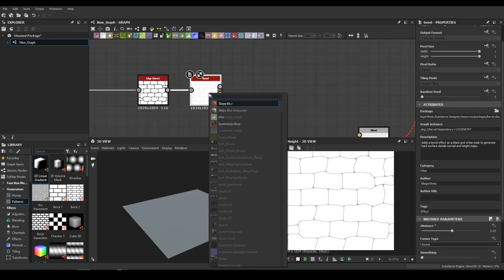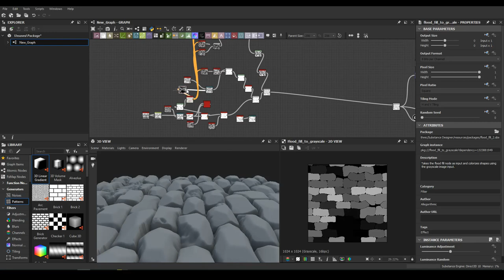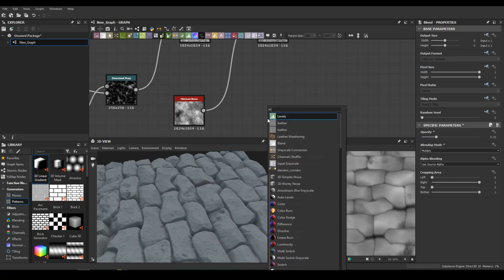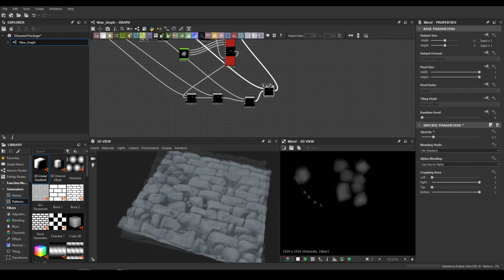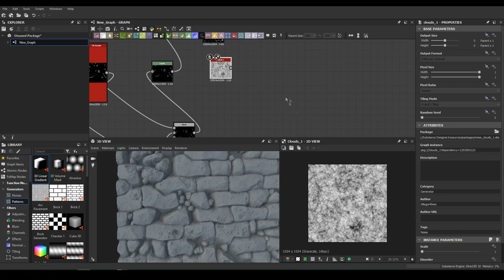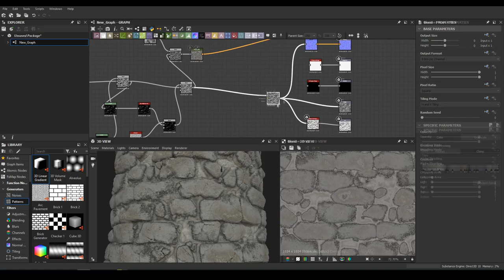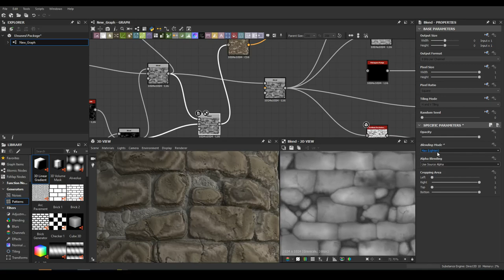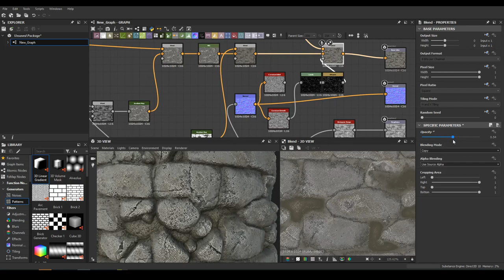Substance Designer - Medieval Stone Wall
Adam Capone
Vitaly Weegson
Keith Brown
Artem Kuznetsov
Sylvester Pawlowsky
Oğuzhan Arıbalı
Fernando Soares
Marcus Moloney